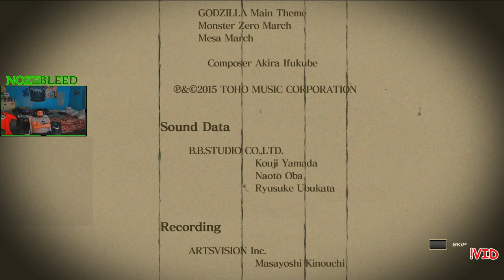BURNING GODZILLA Melts Down God of Destruction Mode! - Godzilla (PS4) [1440P] NozebleedPlays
THE BURNING BIG G RAHHHHHHH🔥🔥🔥🔥🔥

The Mode:
DESTRUCTION - Bash your way through each stage to take out the Energy Generator and proceed to the next area. Be sure to smash as many other buildings in the stage as possible to maximize your G-Energy. But beware, because the more buildings and structures you take out in the stage, the higher the Hazard Level will go, bringing out legendary monsters to battle.

Godzilla is a 2014 video game developed by Natsume Atari and published by Bandai Namco Games for the PlayStation 3 and PlayStation 4 based on the Japanese monster Godzilla franchise by Toho. It was first released on December 18, 2014, in Japan only for the PlayStation 3.